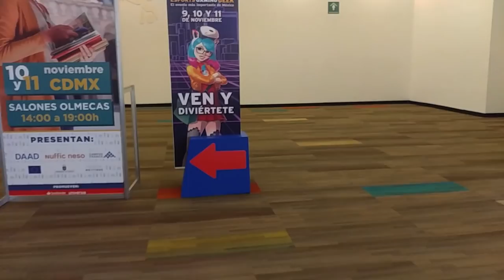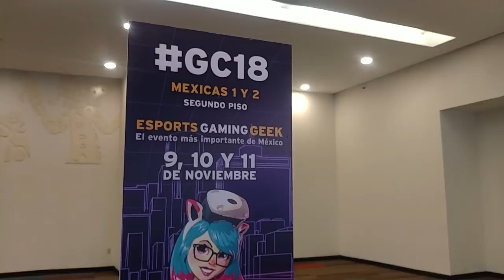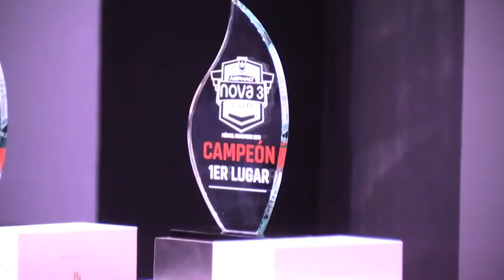MON BOULOT EPISODE n°5 🎓 Asphalt Nova 3 Cup MEXICO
Sixquatre au Mexique pour une nouvelle compétition Asphalt 9 de Gameloft. Vous aimez ce genre de contenu ? ⤵️